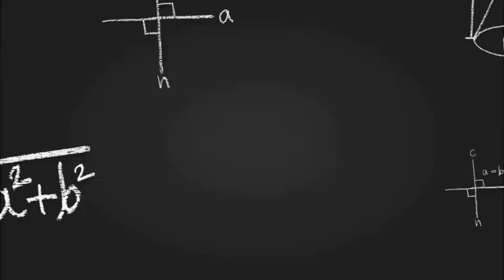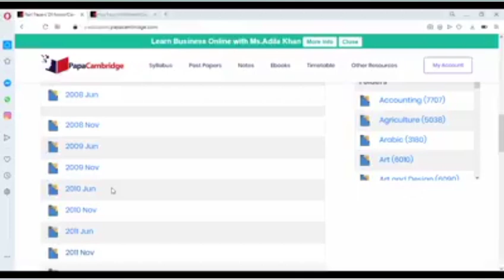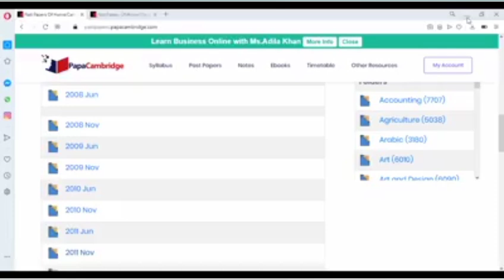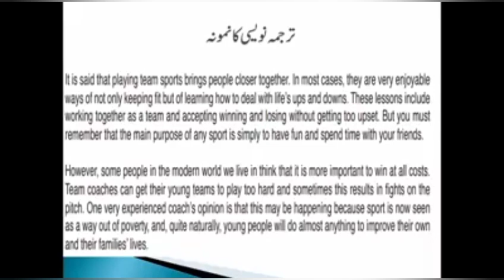Urdu Olevels Igcse Topic : Translation Full explanation